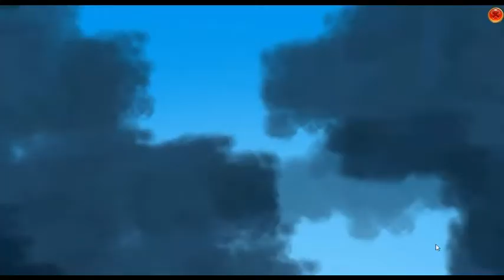Gems of Magic: Lost Family Free Download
Gems of Magic: Lost Family is a great game, feel free to download and play this game.
If you like this game, please buy the full version to support the game developer and publisher.